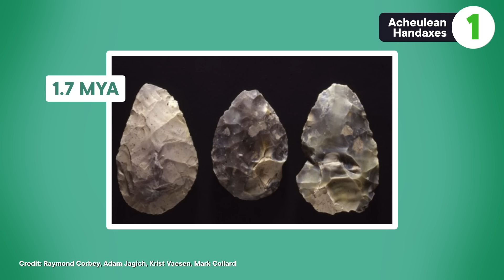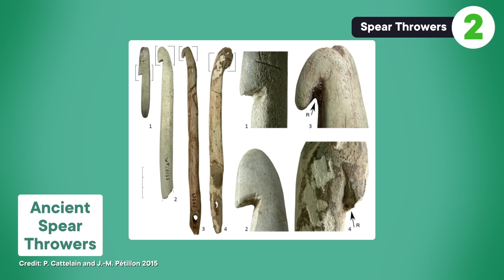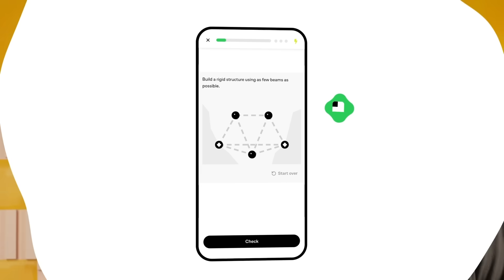6 Weapons That Changed Human History Forever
Sometimes, humans invent a technology that changes the game. From ancient hand axes to gunpowder, here are 6 weapons that changed the course of human history.